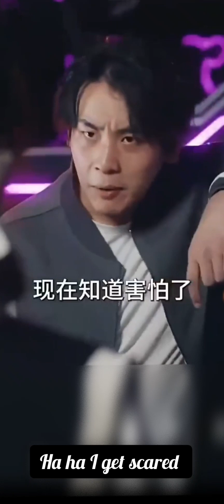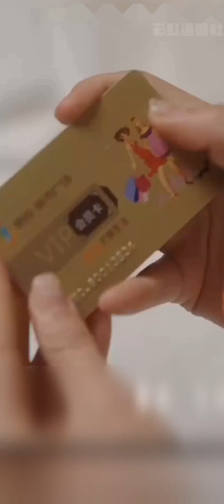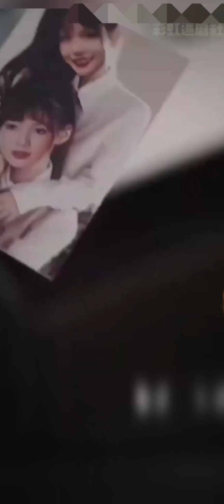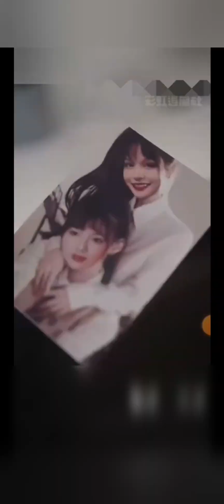He is not my Uncle... He is my Husband ( part 2)